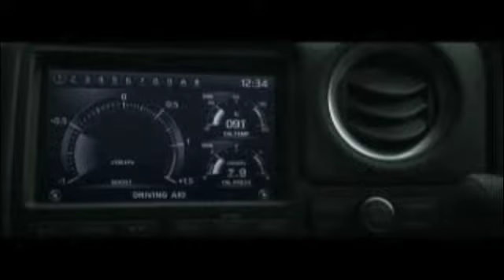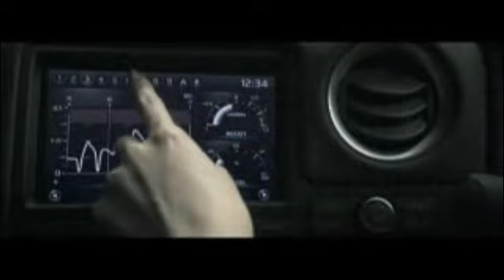Nissan GT-R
The new legend is reborn.
In the US soon.